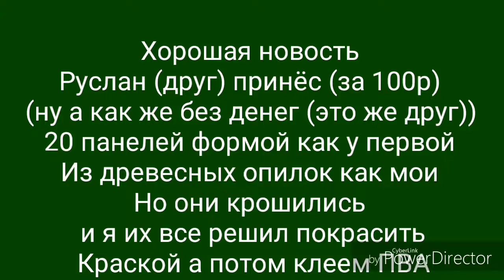4 новости Квинти версия 1.01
1 новость к конструктору
3 новости к квинти